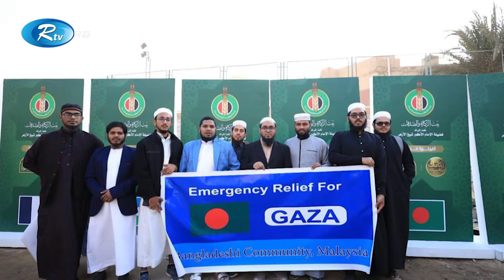সন্তান হারা মায়ের কান্নায় কাঁপিয়ে তুলছে কী বিশ্ববাসীকে? | Child | Mother | Gaza | Rtv